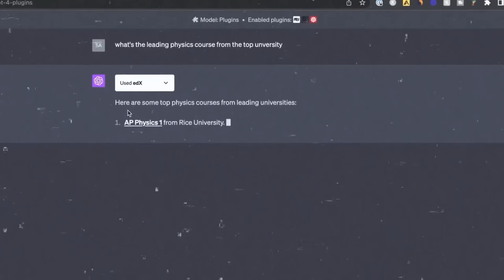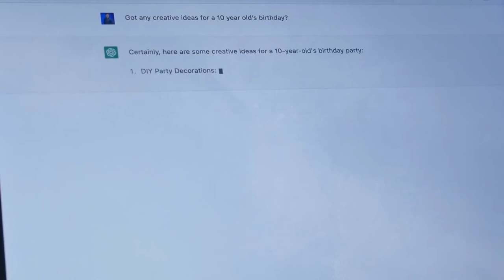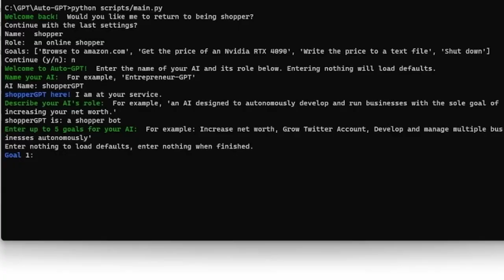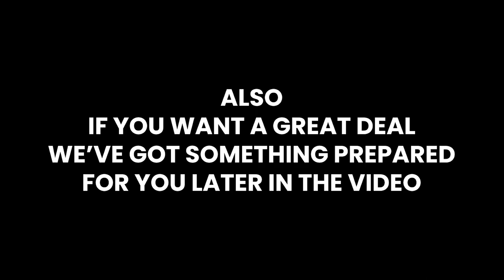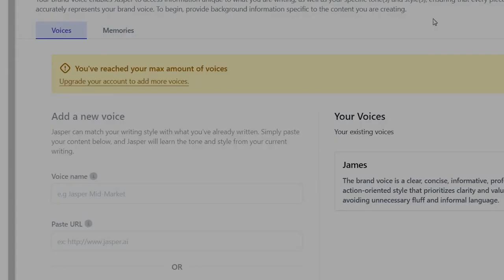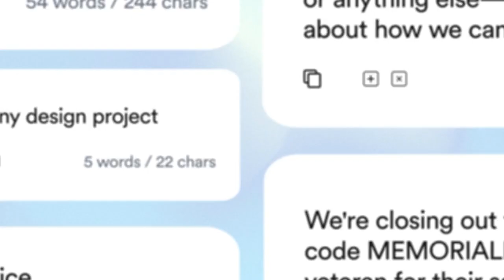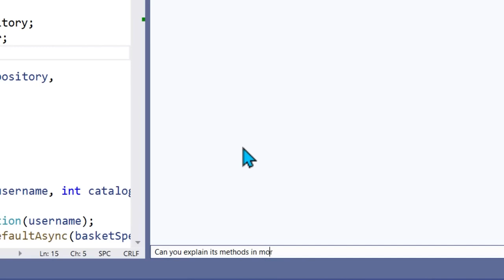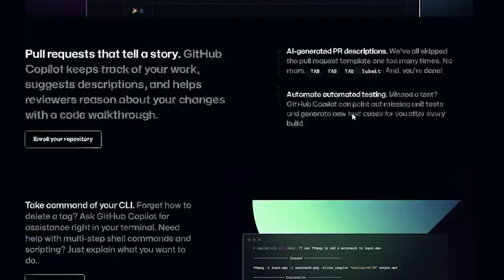I Found 5 AI Tools Better Than ChatGPT, Here They Are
In this video, we will present our top picks for AI tools ACTUALLY worth using. If there's any tool you'd like for us to include, make sure to comment and let us know!

2. OpenAI Playground (must log in)

This means howtoai earns commission for every purchase that is made through the links.

Welcome to howtoai, your ultimate destination for learning how to use AI tools like ChatGPT and Midjourney. Our channel provides high-quality tutorials and guides covering topics such as natural language processing, machine learning, and computer vision. Our goal is to make complex AI concepts easy to understand and accessible to all, whether you're a beginner or an experienced user.